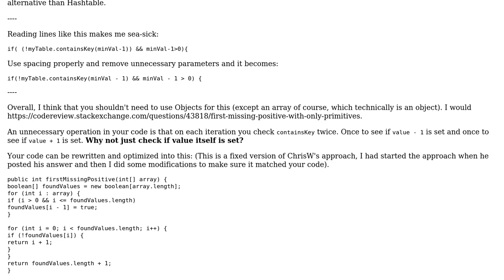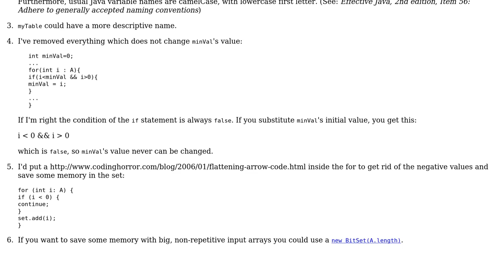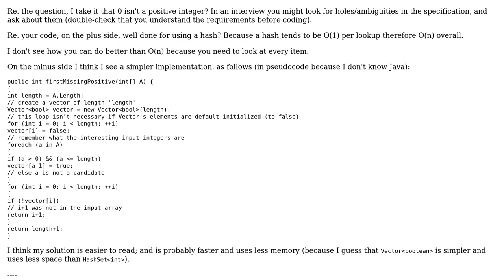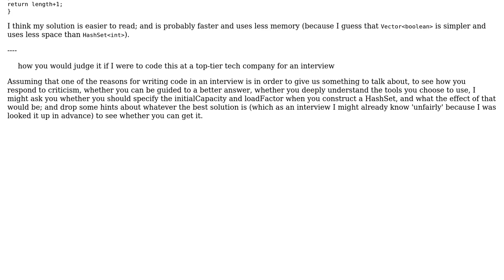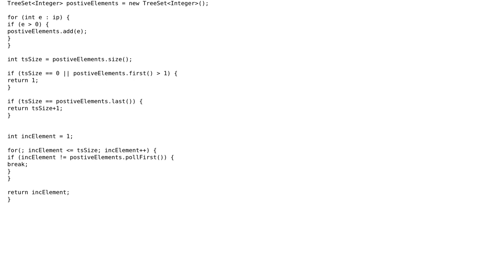Code Review: First missing positive (4 Solutions!!)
Code Review: First missing positive

With thanks & praise to God, and with thanks to the many people who have made this project possible! | Content (except music & images) licensed under CC BY-SA | Music | Images & others | With thanks to user Simon Forsberg user palacsint user mihirv user ChrisW user bazang and the Stack Exchange Network Trademarks are property of their respective owners. You are responsible for your own actions.